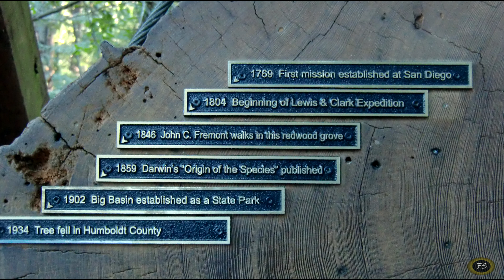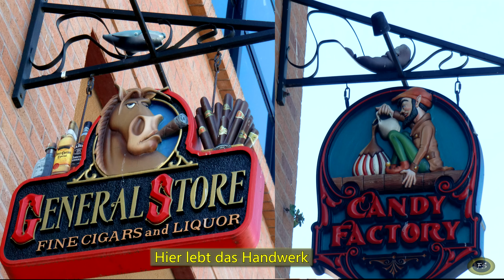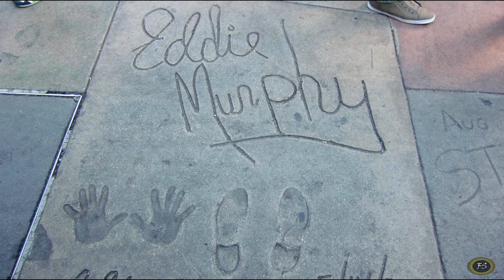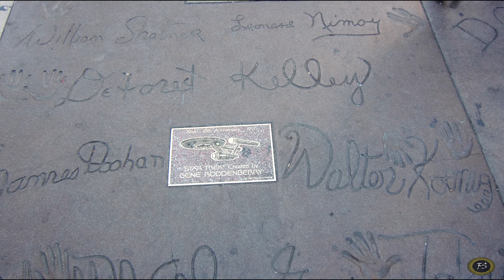Kalifornien am Jahresende 2013 -- (10) picture show beautiful landscapes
Kanadas Osten und Mitte (Bilder der Reise -Teil 10 von 16)
picture show about beautiful landscapes -- Bildershow über schöne Landschaften
Von unserer 14 monatigen Reise haben wir phantastisch schöne Landschaften gesehen und
Tiere beobachtet. Diese Aufnahmen sind so schön, das es schade wäre, sie nicht allen zugänglich zu machen. Eine Bildershow Serie in mehreren Teilen ist dabei das Ergebnis.
Im Mai 2013 starteten wir unsere Reise in Halifax Kanada.
In rund 50 Tagen führte uns unsere Reise von Kanada im Osten bis nach Kanada im Westen nach Vancouver.  Danach ging es in etwa 20 Tagen nach Alaska. In Alaska unternahen wir eine  Rundreise in etwa 15 Tagen und von Alaska bis zum Glacier Nationalpark waren wir weitere 16 Tage unterwegs.
Im Westen der USA ging es in 4 Monaten kreuz und quer bis nach San Diego.

Hier unterbrachen wir die Reise, weil unser USA Visum nur eine Aufenthaltsdauer von 180 Tage  zuließ. Nach 10 Tagen zu Haus in Deutschland ging die Reise weiter.
Von San Diego führte uns die Reise in rund 50 Tagen im Südwesten meist nah zur Grenze von Mexiko durch die USA Staaten Kalifornien, Arizona, New Mexiko und Texas an den Golf von Mexiko.
Für den Weg entlang der Golf Küste bis in die Südspitze Floridas benötigten wir weitere 40 Tage.
Wir befuhren dabei die Staaten Texas, Louisiana, Mississippi und Alabama.
Von Floridas Süden ging es Nord-Ostwärts. Der Blue Ridge Parkway, eine nur für nicht kommerzielle Fahrzeuge zugelassene Straße in den Appalachen, das war unser Straße Richtung Kanada.
Wir querten dabei die Staaten Georgia, Tennessee, North Carolina,  Virginia, Maryland, Pennsylvania,
New York, Vermont und Maine. Ein Abstecher führte uns nach Washington.
Nach  weiteren 1 1/2 Monaten Ende Mai 2014 verließen wir die USA.

Genau 1 Jahr war es her, das wir mit unserm Auto und Wohnwagen in die USA einreisten. Zur damaligen Zeit war das die maximale Aufenthaltsdauer für europäisch zugelassene Fahrzeuge in den USA. Kanada hatte sich nicht so eng, hier hätten wir 3 Jahre Zeit gehabt.

Die Tour ging weiter in Kanada. Wir umrundeten die Halbinsel Gaspesie. Das Ende von Gaspesie ist auch das Ende der Appalachen. Danach ging es weiter bis nach Halifax. Das waren weitere 40 Tage.

Genau nach 416 Tagen ging unsere Reise durch Kanada, Alaska und USA in Halifax zu Ende.
Im Jahr 2016 waren wir noch einmal für 170 Tage mit Auto und Caravan in USA, auch hierzu gibt es Videos auf YouTube.